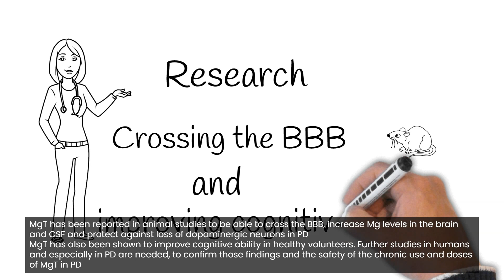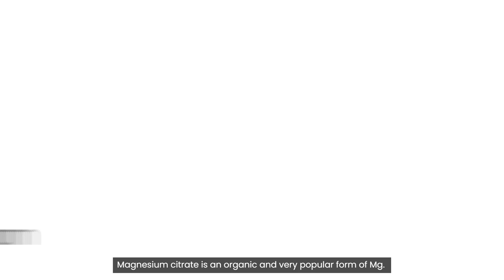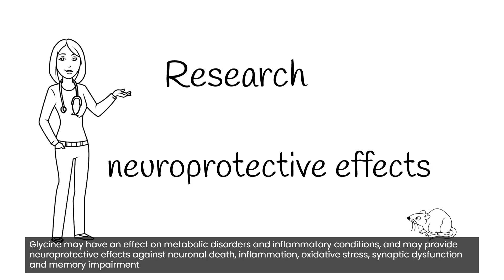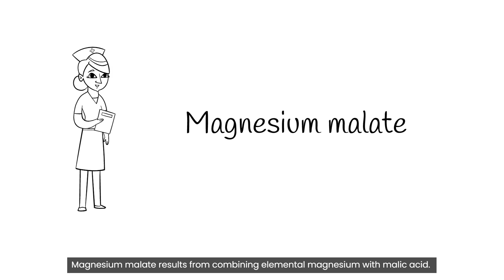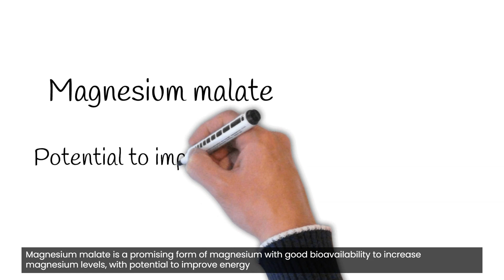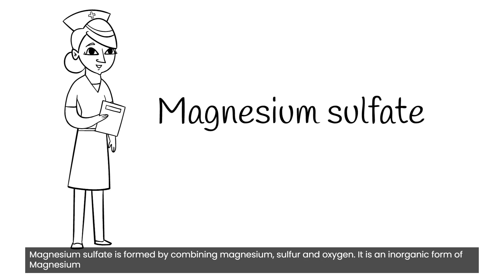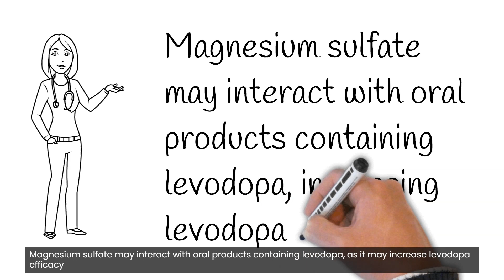Parkinson's B1 protocol (High Dose Thiamine): six forms of magnesium supplements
Parkinson's B1 protocol (High Dose Thiamine): this presentation provides flash cards in an animated form on six forms of magnesium (Mg) supplements, namely Mg-l-threonate, Mg citrate, Mg glycinate, Mg malate, Mg oxide and Mg sulfate, with the conclusions of b1parkinsons.org on each of them. The information is taken from a detailed review on Mg presented in the document "Thiamine and magnesium" prepared by b1parkinsons.org and available in the website area reserved for medical professionals . Together with thiamine (B1) and B-complex, magnesium represents one of the three key elements of the B1 therapy in Parkinson's. A description of the Protocol and scientific evidence for the High-dose Thiamine therapy (HDT or B1 therapy) is available at our . You should consult your physician or other health professionals, as required, for advice on diagnosis and treatment, including supplements. Supplements may interact with other supplements, medicines and other medical conditions, so check with your health care provider first. Any actions taken based on what has been read on this document is the sole responsibility of the reader. The Author disclaims any liability, loss or risk, personal or otherwise that is incurred as a consequence, directly or indirectly, from the application of any suggestions or information offered in this document.